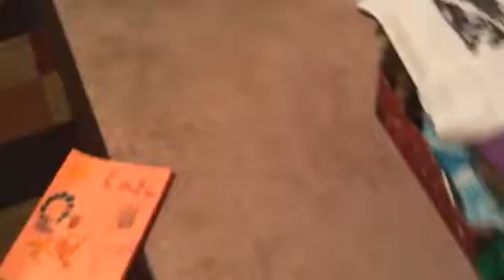Sander is sick